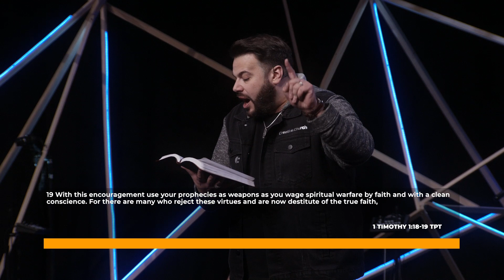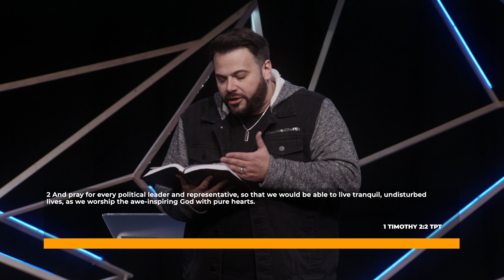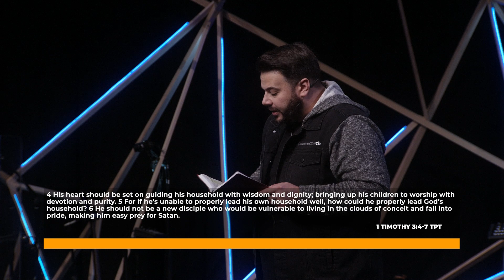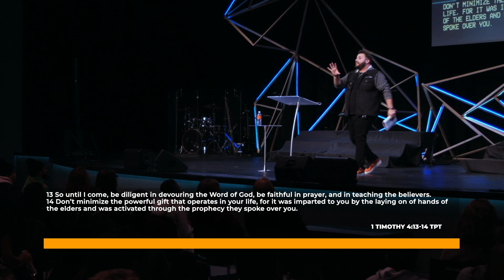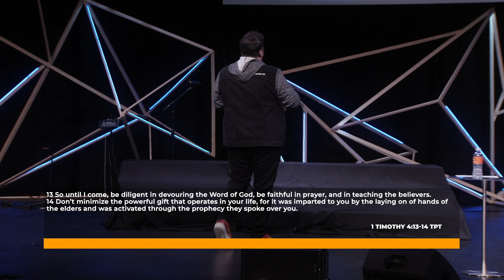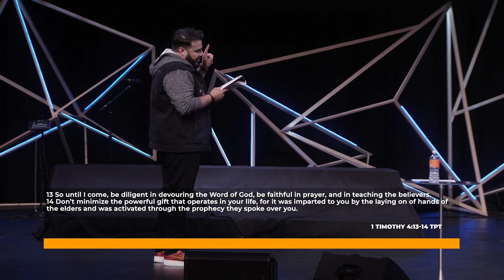How To Do Devotions | Jonathan Brozozog